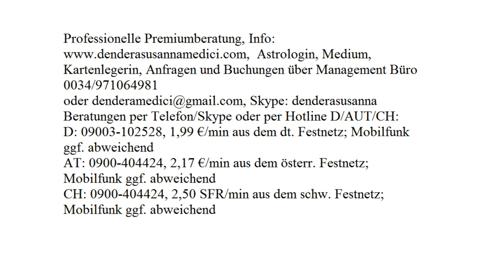Tageshoroskop: 17.08.2017 (Donnerstag)